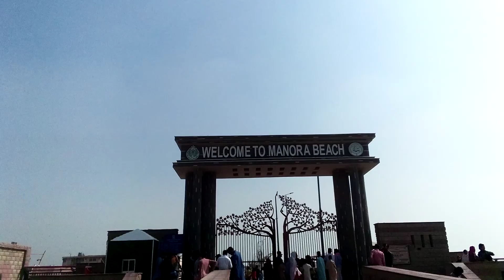PUNJAB K BAd PHLI VEDIO.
punjab tour k bad ki phli vedio bnai kazan farooq awan k 7 .hamila beach min